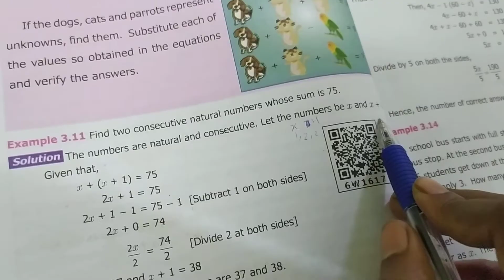Class:7 EX:3.3 SUMS:6, 7 , 8,9,10